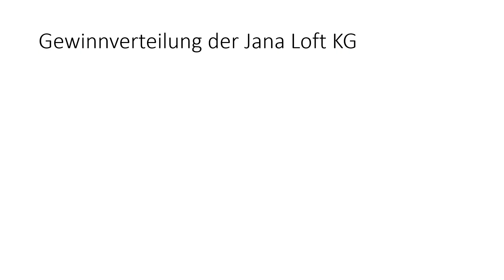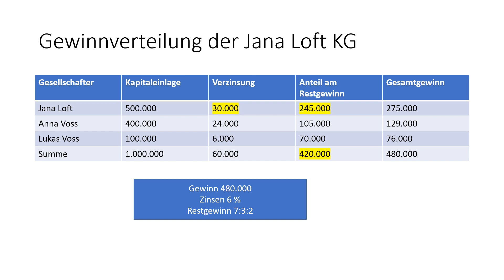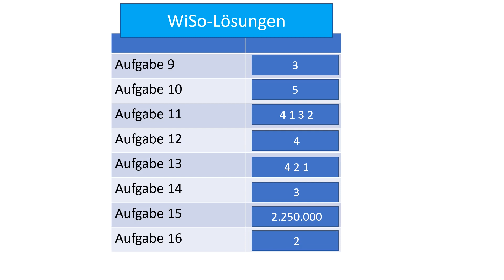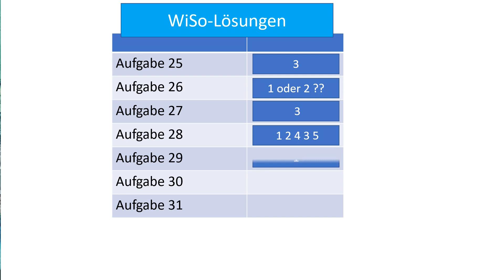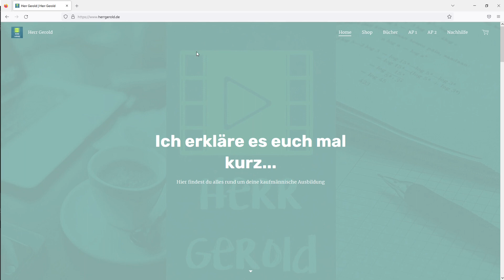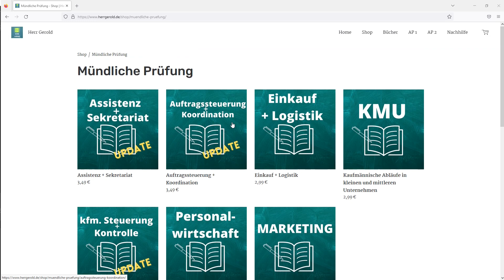WISO Lösungen Winter 2022 / 2023 // IHK Prüfung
Die WISO Lösungen der IHK Prüfung Winter 2022 / 2023 Kaufleute für Büromanagement